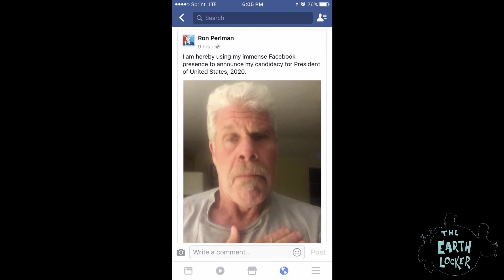"Perlman on Toast" with Ron Perlman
In this episode we talk with American actor Ron Perlman about all things political. Ron shares his penchant for rabble rousing, the power of thoughts in action, his candid views on Donald Trump, and discusses the Democratic-Republican divide. This Hellboy raises Cain over the political future of America (and the world at large).

About Ron Perlman: Ron Perlman is best-known for his titular role in the Hellboy movies and his long run on the TV series Sons of Anarchy, as well as scores of other iconic performances, including The Name of the Rose, City of Lost Children, and Pacific Rim. He won a Golden Globe for his role in Beauty and the Beast and is a star and executive producer of the Amazon series Hand of God. Perlman lives in Los Angeles.

Ron’s Book - Easy Street (the Hard Way): A Memoir